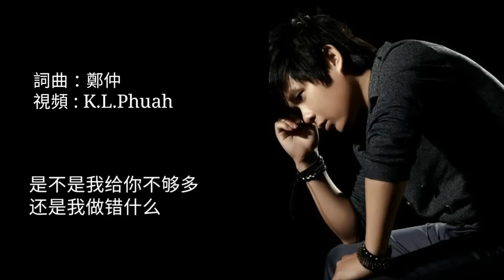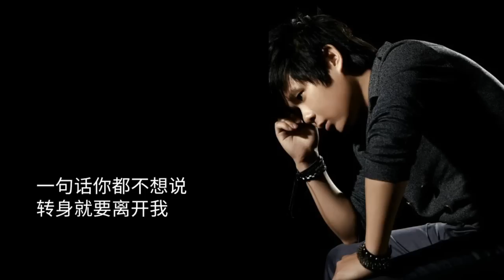《难道伤心是你给我的温柔》 演唱：邱永传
难道伤心是你给我的温柔

词曲：郑仲
演唱：邱永传
后期混音：脑百斤（杨清宇）

是不是我给你不够多
还是我做错什么
一句话你都不想说
转身就要离开我
是不是我对你要太多
还是我让你难过
为何对我如此冷漠
把我心抛给了沙漠
却让我用一生等候
只想能够再牵你的手
可是你却不再回头
曾经的所有都被你带走
我只有孤单的难受
还是我做错什么
转身就要离开我
还是我让你难过
把我心抛给沙了漠
却让我用一生去等候